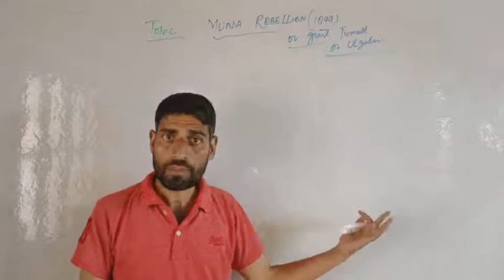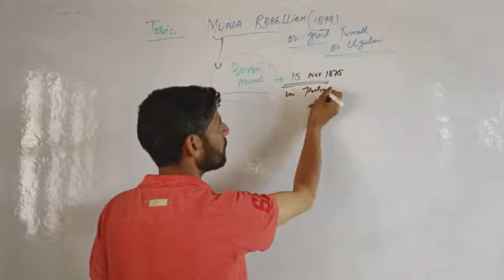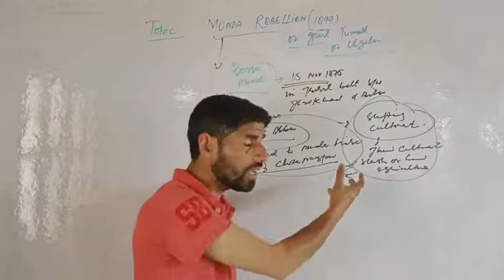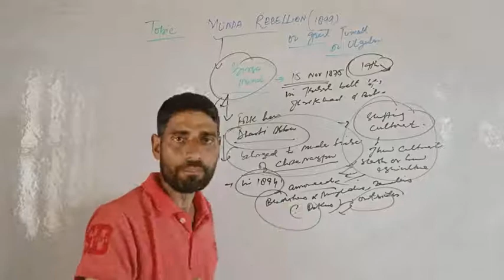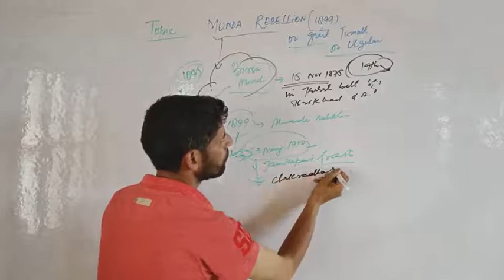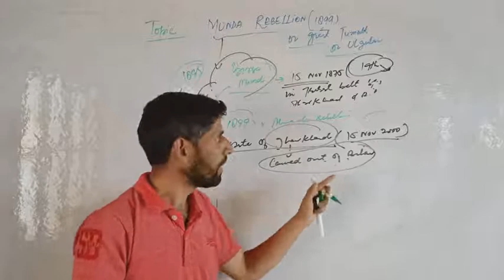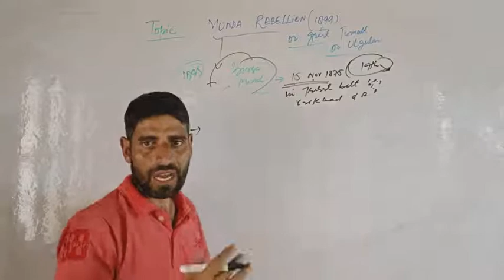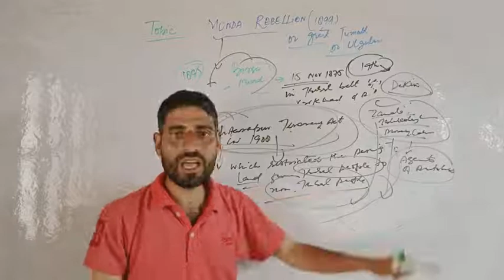MUNDA REBELLION OF 1899 ( TRIBAL MOVEMENT AGAINST BRITSH RULE) BRITSH RULE IN INDIA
FOR All Exams By Bhat Sir
MUNDA REBELLION OF 1899
BIRSA MUNDA
TRIBAL MOVEMENT IN INDIA
FOREST Act

CHANNEL DESCRIPTION

Learning Lib is an online education platform for all competitive exams conducted by UPSC,SSC,JKPSC,JKSSB and other examinations like Panchayat/Finance Accounts Assistant. Here you will find videos on General Awareness, Current Affairs, History, Geography, Polity, Economy,Kashmir History, Indian National Movement , Constitution of India.
The channel is also valuable for Graduate & Postgraduate students and Board Exams of 9th,10th,11th,12th classes.